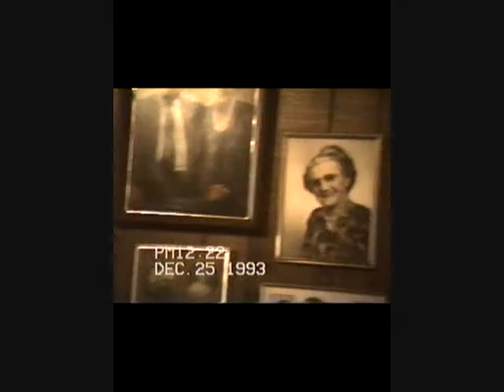Nana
A video of my dear Nana and Pop Pop. I miss them very much.